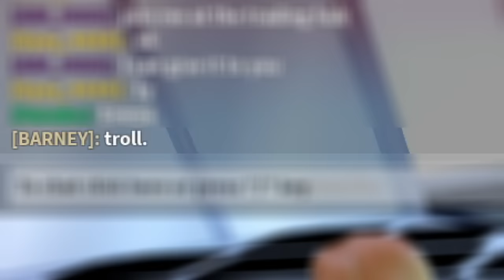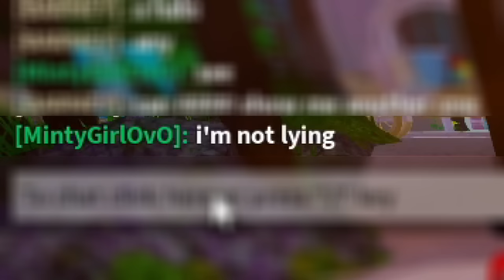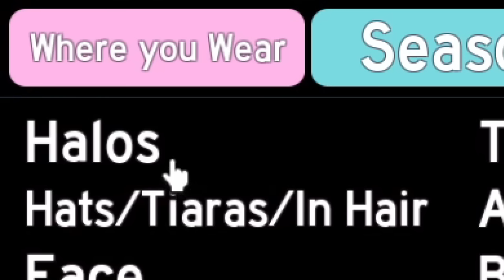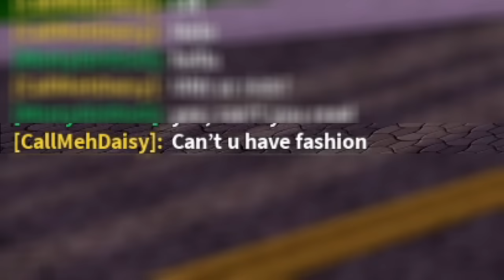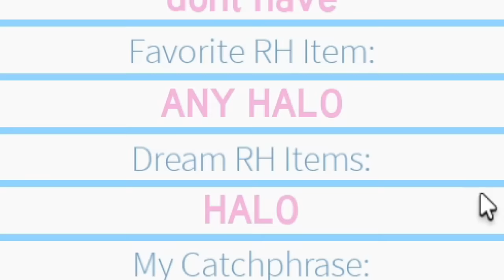[Part 9] Trolling as a Fake Rich Person in Royale High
😂Other Trolling as Fake Rich videos😂